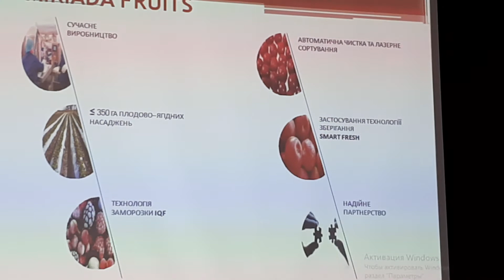Сергій Українець про ягідний рай у Краснопільській ОТГ. сюжет №8. 10 жовтня 2020 р.